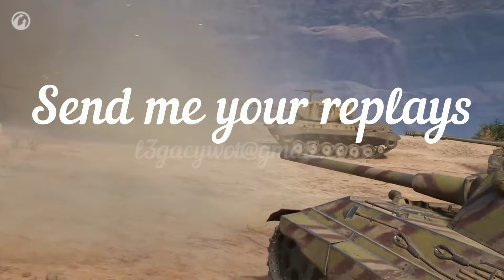World Of Tanks * Cruiser Mk. II * 10Frags 1.2K Damage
World Of Tanks * Cruiser Mk. II * 10Frags - 1217Damage
Medals received : High Caliber , Top Gun

CRUISER MK. II * U.K. 3Tier Light Tank
The A10 Cruiser Mk. II was a further development of the A9 modification designed by John Carden. The A10 had enhanced armor and no machinegun turrets. A prototype was built in July 1937 and adopted for service as a heavy cruiser tank. A total of 175 vehicles were ordered between 1938–1939, which were manufactured by September 1940. The vehicles saw combat in France (1940), Greece (1941) and North Africa (1941).

Composed by Andrius Klimka & Andrey Kulik
Post-production – Sergey Komar
Music supervisor – Aleksey Tomanov